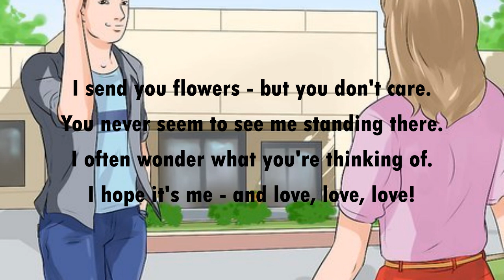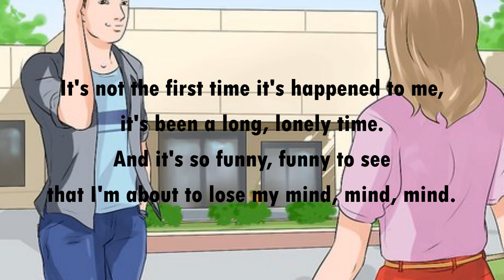Hello, Little Girl THE FOURMOST (with lyrics)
Another of the songs that The Beatles gave away to other bands.  This time, it's The Fourmost.  With Epstein as their manager, the Fourmost had access to early Lennon–McCartney compositions. The Fourmost's first two singles were written by John Lennon. "Hello Little Girl", one of the earliest Lennon songs, was released on 30 August 1963 and reached #9 in the UK Singles Chart. Their follow-up single, "I'm in Love" (Lennon–McCartney), was released on 15 November 1963 and reached #17 in the UK.  Their biggest hit followed. "A Little Loving", written by Russ Alquist, reached #6 in the UK Singles Chart in mid-1964. From then on, none of the group's singles cracked the Top 20 in the UK.